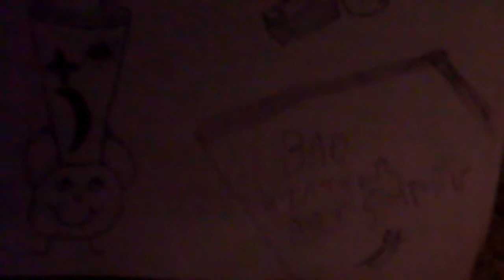Sleeping Bag [Beck Cover]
Big G with a clip-on mic. Recorded by MG in South Central East Aldy. Line snorted @ conclusion w/Jonny presiding